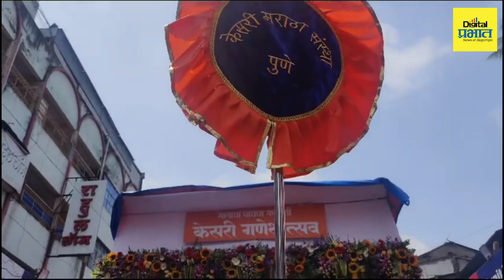मानाचा पाचवा गणपती केसरीवाडा गणपतीची विसर्जन मिरवणूक... रोहित टिळक यांच्याशी खास बातचीत...